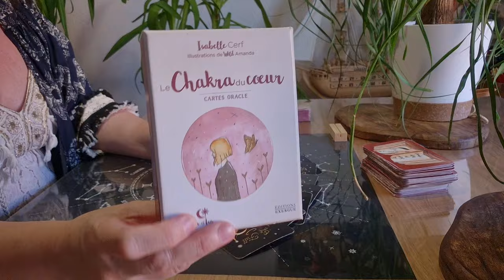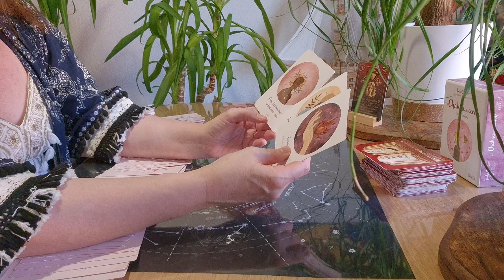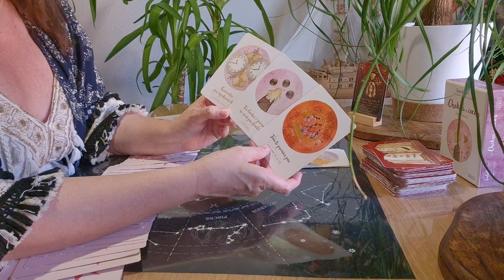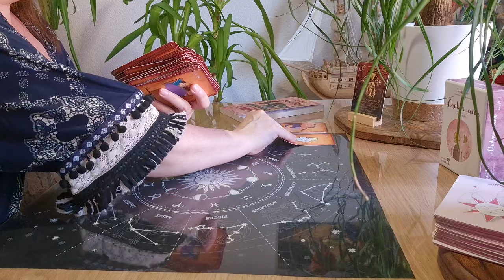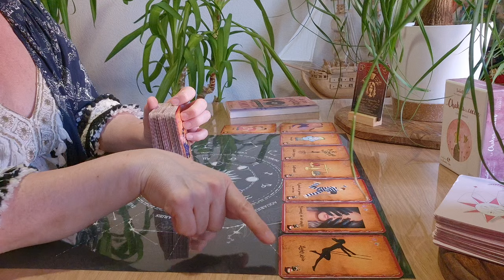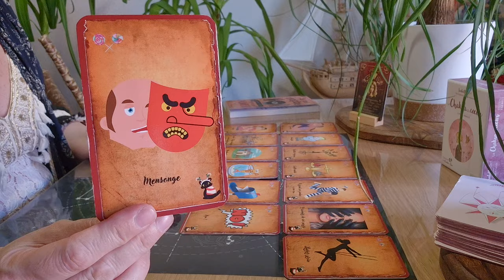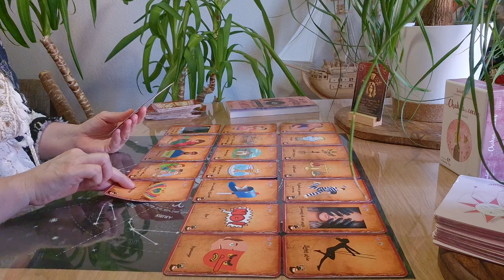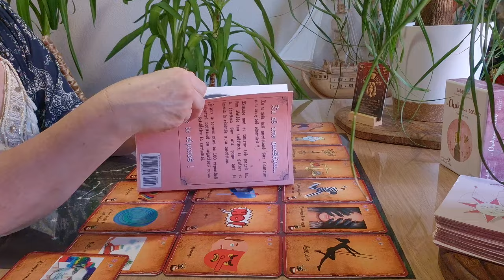Vierge sentimental Septembre 2024